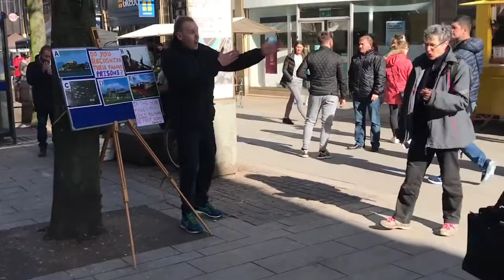ANGRY ATHEIST VS STREET PREACHER *police separate*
Atheist vs street preacher debate in Lancaster UK when police later arrive to stop the debate. Street preaching in England religion vs atheism debate with Joe Kirby from Off The Kirb Ministries.